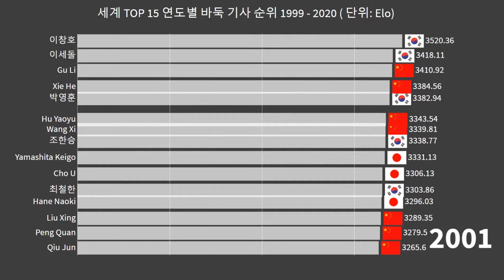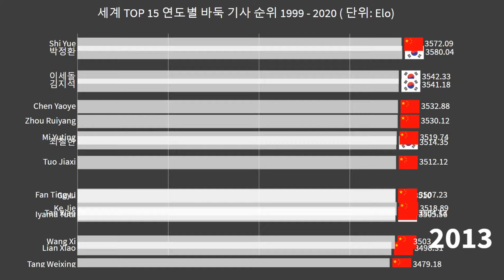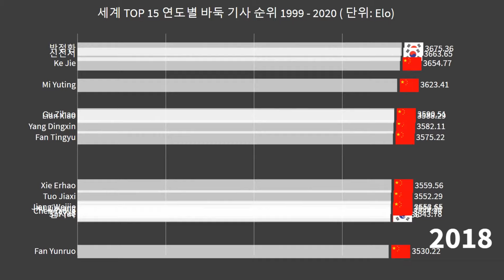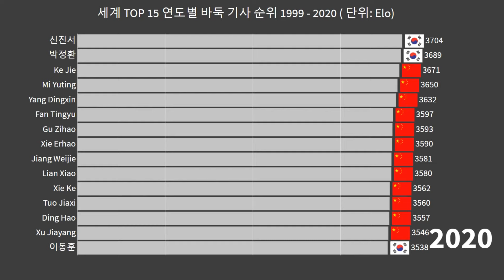프로바둑 기사 세계 순위 1999-2020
프로바둑 기사 세계 순위는 세계 각 지역에서 활동하는 프로바둑 기사들의 경기 성적을 기반으로 결정됩니다. 이 순위는 국제 바둑 연맹 (International Go Federation, IGF)가 공식적으로 인정하고 있으며, 바둑 팬들과 기사들에게 세계적인 랭킹 시스템을 제공합니다.

프로바둑 기사들은 주로 대회와 대국을 통해 랭킹 포인트를 획득합니다. 대회에서는 다른 기사들과의 대전을 통해 경기력을 측정하며, 대국은 주로 특정 상대와의 일대일 대결을 의미합니다. 이러한 대회와 대국에서의 성적은 기사들의 순위에 직접적인 영향을 미치며, 이를 통해 랭킹이 조정됩니다.

랭킹 시스템은 기사의 승리, 패배, 무승부 등의 결과에 따라 랭킹 포인트를 부여합니다. 일반적으로 강한 상대를 이기는 것이 랭킹 상승에 큰 도움이 되며, 약한 상대에게 패배하거나 무승부로 끝나면 랭킹 포인트가 감소할 수 있습니다.

랭킹 시스템은 또한 기사들의 활동성을 고려하여 최신화됩니다. 즉, 최근 대회나 대국의 결과가 더 큰 가중치를 갖게 됩니다. 이는 기사들이 지속적으로 활동하고 경기력을 향상시키는 것을 장려합니다.

랭킹 시스템은 주로 숫자로 표시되며, 숫자가 낮을수록 더 높은 순위를 의미합니다. 가장 높은 순위는 "1단"이며, 이는 세계 최고 수준의 프로바둑 기사들을 가리킵니다. 상위 랭킹 기사들은 종종 세계적인 대회에서 활약하며, 바둑 팬들에게 많은 주목을 받습니다.

프로바둑 기사 세계 순위는 전 세계적인 바둑 팬들에게 기사들의 상대적인 강약을 시각적으로 보여주고, 바둑 세계의 발전과 성장에 기여하는 중요한 요소입니다.